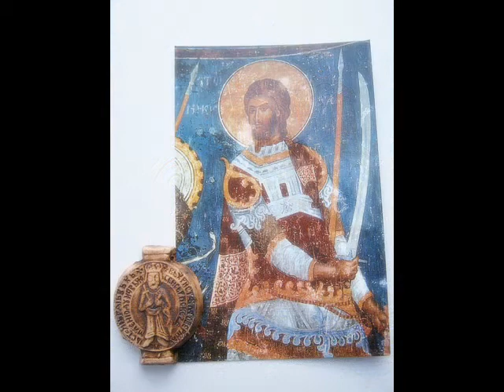veronauka: MANASTIR VAZNESENJE: MANASIJO LEPA, MANASIJO DIVNA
PEVAJU: DIVNA LJUBOJEVIĆ I SESTRE MANASTIRA MANASIJE, 2007.